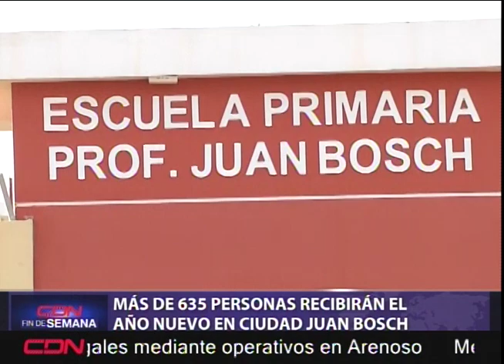Más de 635 personas recibirán el Año Nuevo en Ciudad Juan Bosch